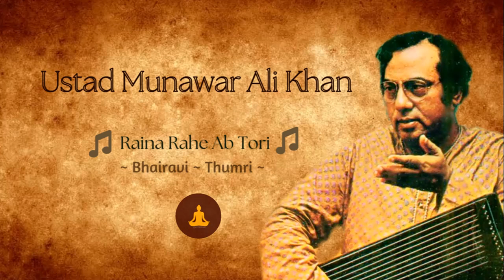Ustad Munawar Ali Khan | Thumri Bhairavi | Raina Rahe Ab Thori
Listen to this soulful rendition of a very rare thumri sung by meastro from Kasur Patiala Gharana, Ustad Munawar Ali Khan.